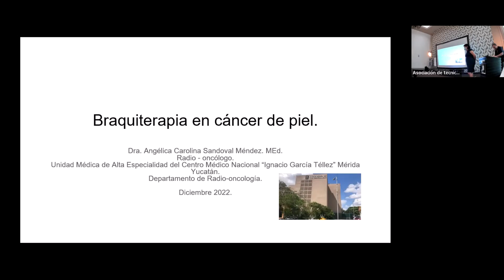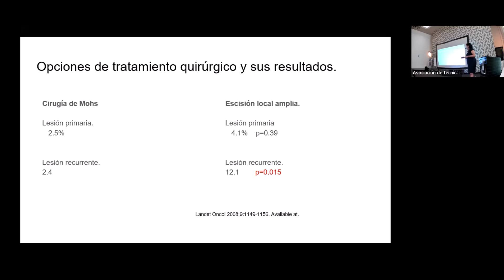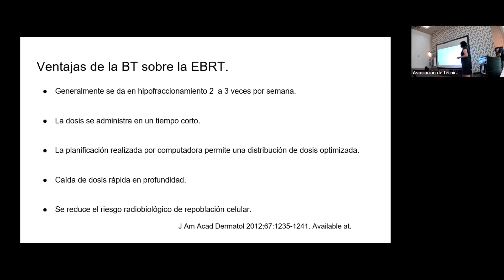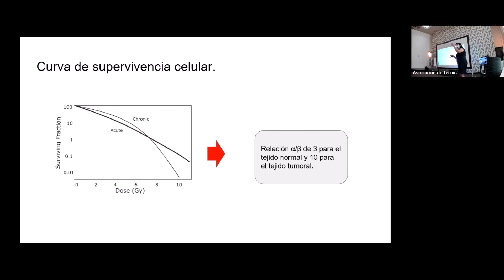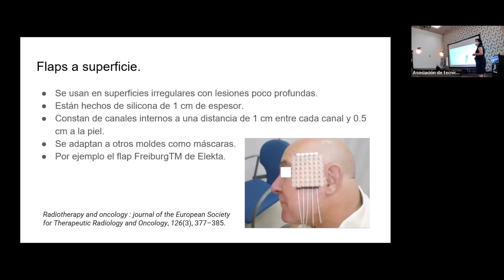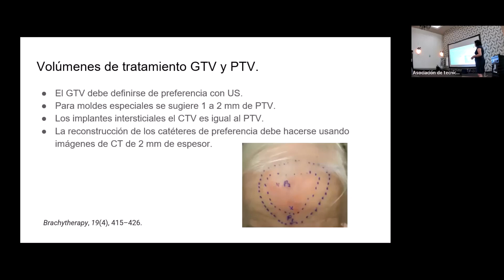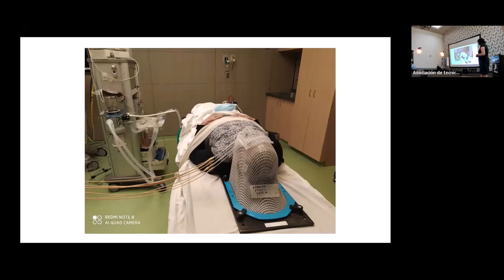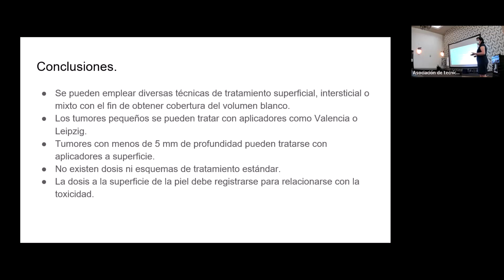DRA. ANGÉLICA CAROLINA SANDOVAL MÉNDEZ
BRAQUITERAPIA